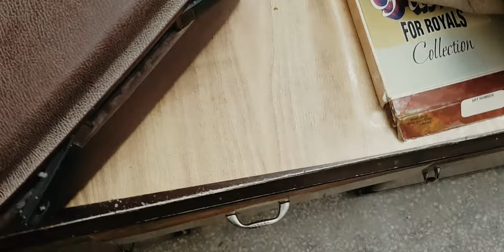My Two Hours Story | Vlog | Muhammad Asad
My two hours story
If you have to select someone from both business and job, who will you choose?
I think its difficult to select but select to krna hai.